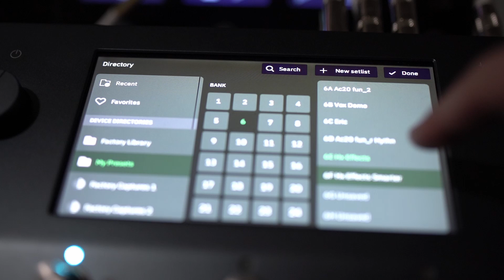Quad Cortex with Line 6 HX Effects in the Loop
Running the Line 6 HX Effects in the loop of the Quad Cortex for post Verbs/Delays/Looping. Quad is running the Kemper Morgan AC20 profile I uploaded.